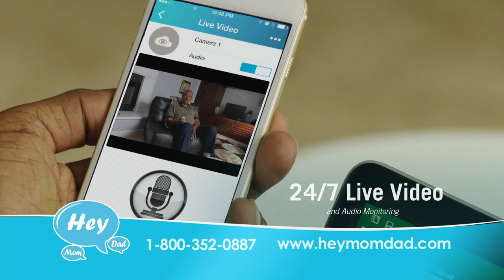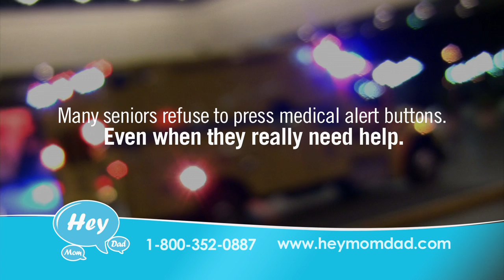HMD 2 Minute Commercial